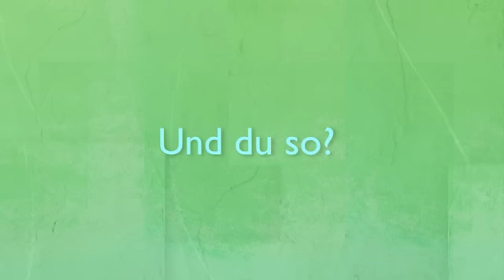"Und du so?": Was ist für dich Glück?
Freunde fürs Leben verhindern Suizid
Danke. Für mich ist Glück Freunde fürs Leben zu haben. Und für Dich? Wir haben in Berlin Jung und Alt gefragt, was Glück bedeutet.